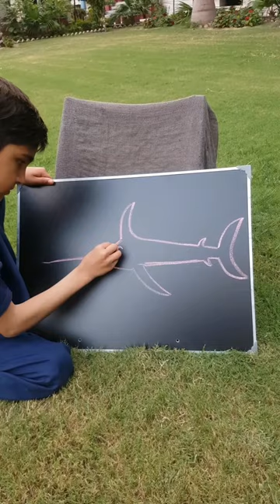How to draw a sword fish